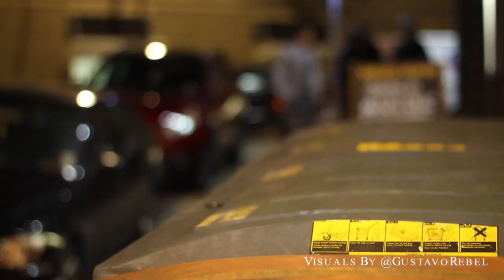Essio ft Behnam - Hittaz Remix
A remix of the song entitled "Hittaz" performed by Essio of Title Fight Entertainment and Behnam Muzik
Visuals By @GustavoRebel